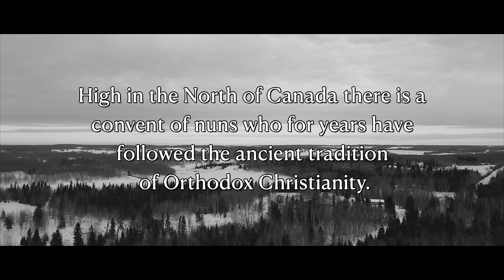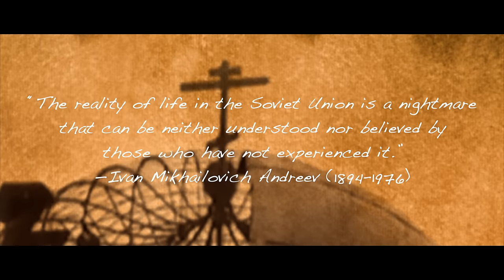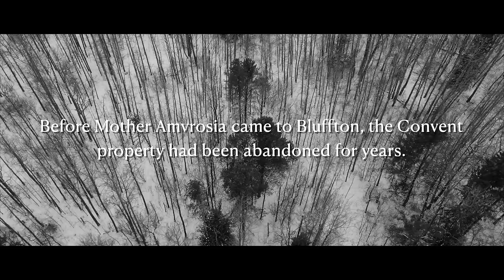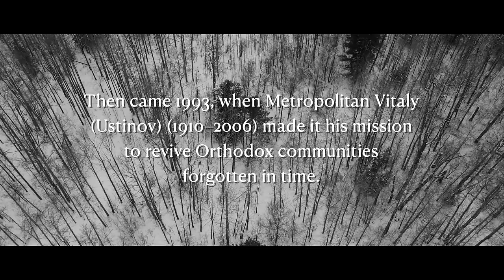The Little Convent | An Orthodox Christian Documentary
In December 2022, a film crew from Saint Photios Orthodox Theological Seminary was sent to the cold and snowy land of Western Canada to film a documentary about the Protection of the Holy Virgin Mary Convent. After much anticipation, the full-length documentary has finally been released!

This documentary follows the everyday life of the nuns living at the Protection of the Holy Virgin Mary Convent, discusses the history and founding of the community by the ever-memorable Archbishop Ioasaph of Buenos Aires (1888–1955), and explores how the nuns have impacted the people around them.

In 1993, the current Superior, the Very Reverend Abbess Mother Amvrosia Hagiaskepitissa, came to what was left of a small monastic property in the hamlet of Bluffton, Alberta. Alone with her mother, who was also a nun, Mother Amvrosia struggled to rebuild the property, which was in incredibly poor condition. However, over time, new novices came to the Convent and made it what it is today—a gem in the North.

Words cannot express how grateful we are for all those who came together to help make this documentary a reality. All the challenges that came about during the making of the film could not have been overcome without their help!

We also want to thank all the supporters of the Seminary who make it possible for us to bring you Orthodox Christian content just like this! Your support is so greatly appreciated.

Without further ado, please enjoy watching the story of The Little Convent.

Directed by Timothy Schenone.